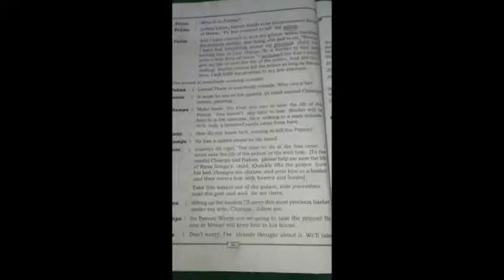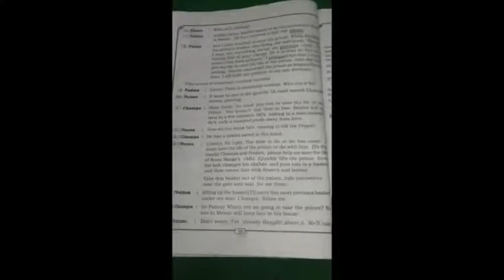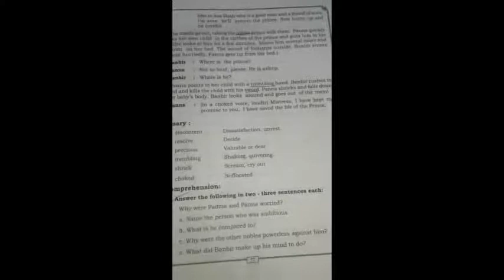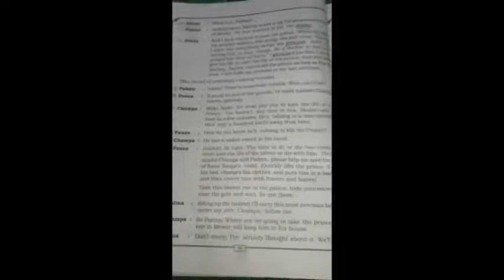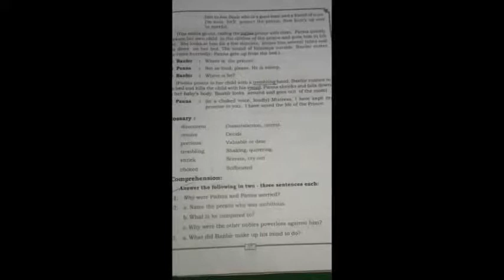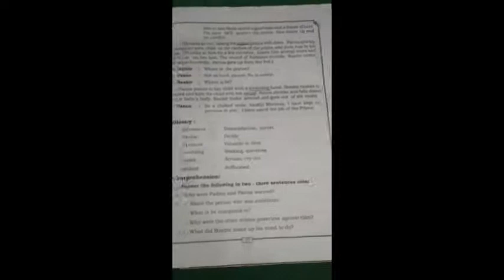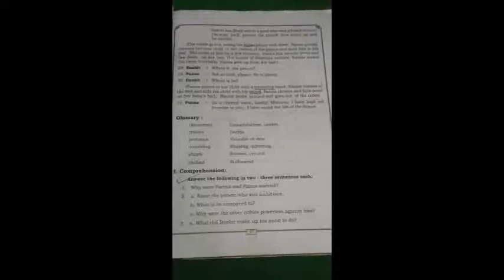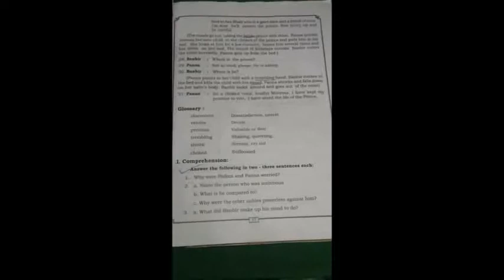THE GREAT SACRIFICE--Part--2--8th ENGLISH